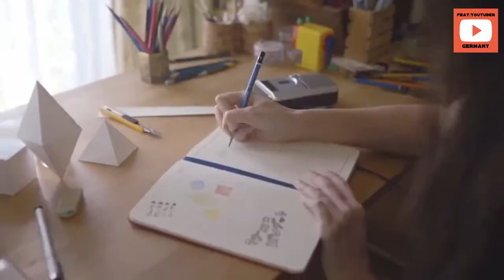Clean Bandit feat Alexa Goddard - RATHER BE Official Video